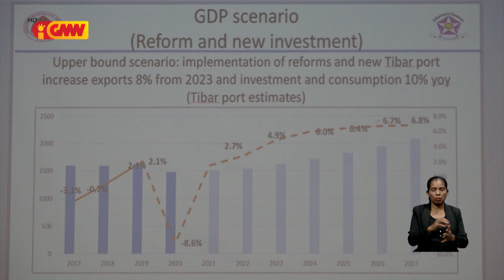Delegasaun ASEAN kontinua halo avaliásaun ba TL iha setór Finanséiru no Sustentabilidade Fiskál